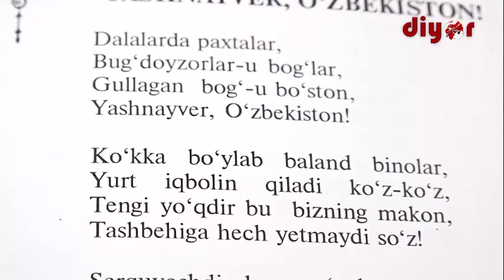Шодлик куйи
Таҳририятимизга ёш ижодкорлар ташриф буюришди. Улар Термиз шаҳридаги  9-умумий ўрта таълим мактабида таҳсил олишади. Фаёза Аллаева мазкур мактабнинг 7-синфида ўқийди. Шеъриятга қизиқиши туфайли қалам тебратиб туради. Унинг "Шодлик куйи" деб номланган  илк китоби нашрдан чиқди. Тенгдошлари билан биргаликда студиямизга келган Фаёза адабиётга, шеъриятга қизиқишлари, келажакдаги орзулари билан ўртоқлашди.